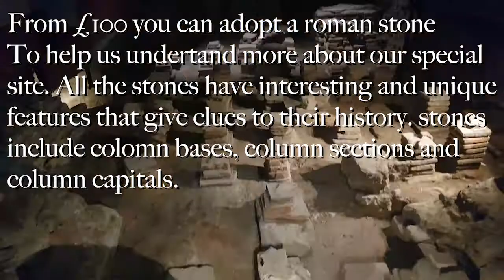The archway project